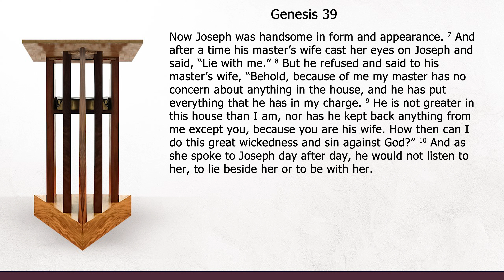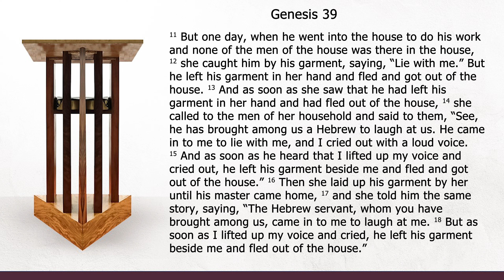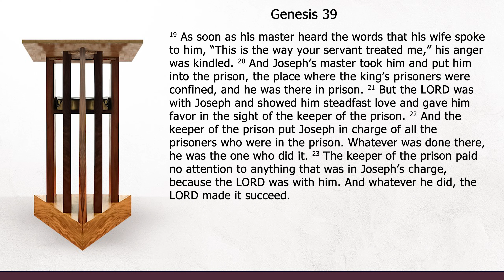The LORD was with Joseph (Genesis 39) by Ptr Xley Miguel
Sermon Series: The Toledoth of Israel
Sermon Title: The LORD was with Joseph
Passage: Genesis 39
Preacher: Ptr Xley Miguel